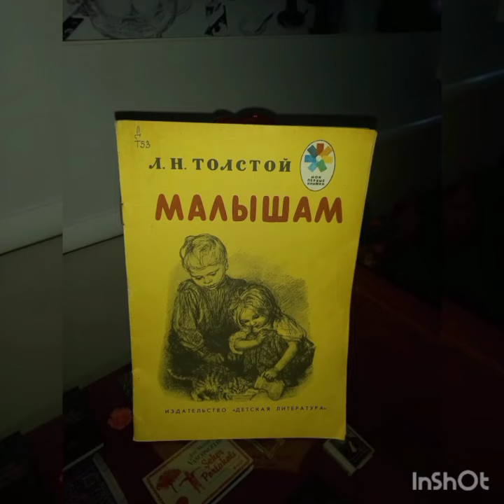Nağıl Saatı 'Л Н Толстой Старый дед и внучек Басня 'Hazırladı Nərimanov Rayon MKS nin əməkdaş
Л Н Толстой   Старый дед и внучек  Басня.Басня про старика, который жил с сыном, невесткой и внуком. Он был старенький и беспомощный. Невестка часто ругала его и плохо ухаживала. Но потом они поняли, что подают плохой пример для их сыночка.
Hazırladı:  Nərimanov Rayon MKS nin əməkdaşı